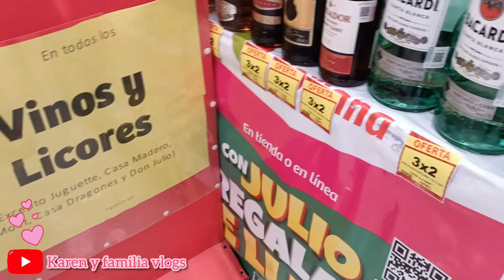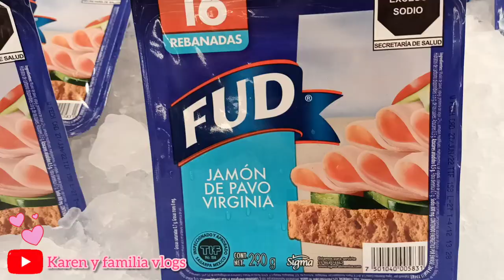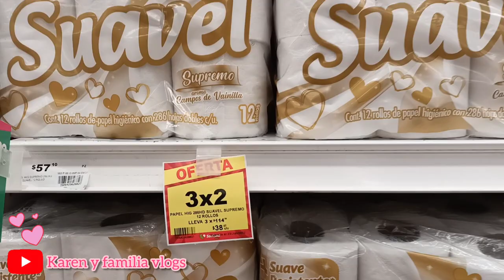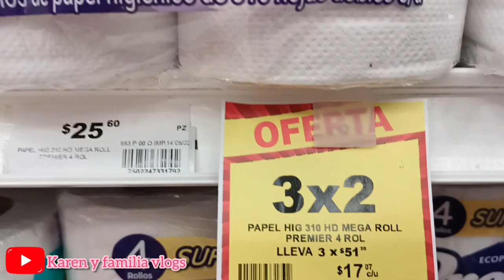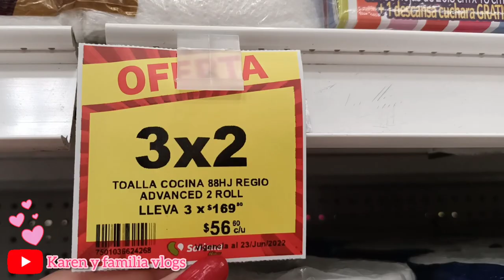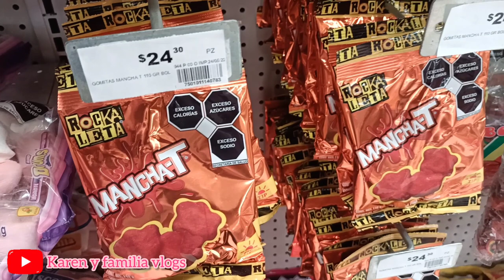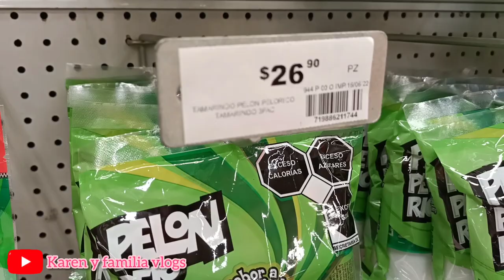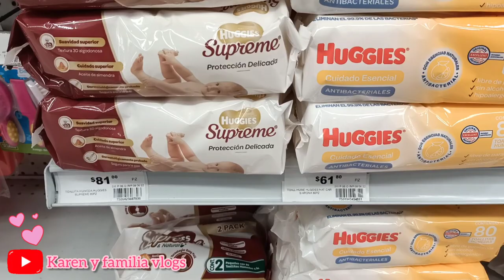🛒Julio Regalado 2022: 3x2 en soriana hiper ofertas en papel higiénico 🛒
AMIGOS LES TRAIGO EL RECORRIDO JULIO REGALADO 2022 AL 3X2
VIG. 17 JUNIO AL 23 JUNIO 2022